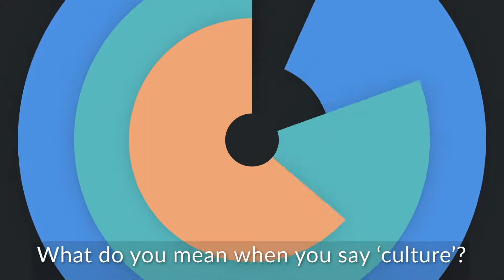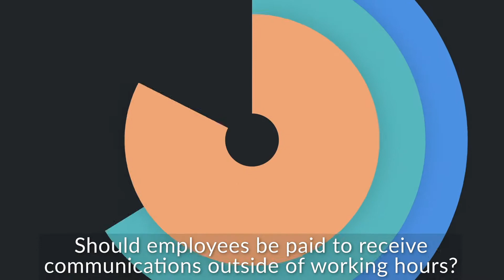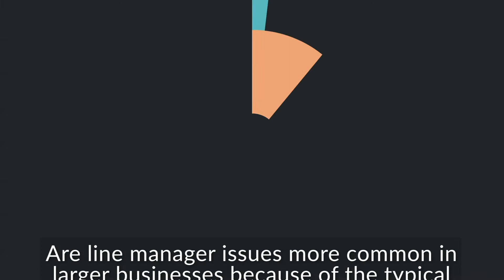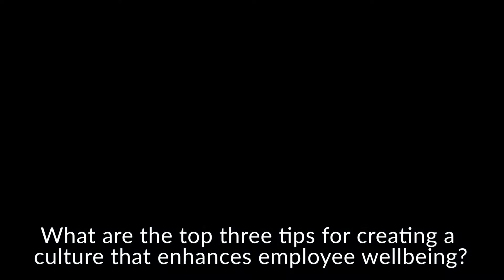Professor Sir Cary Cooper: How to build a culture of employee wellbeing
From making sure your managers have the right people skills, to banning emails outside of working hours. In this exclusive interview, Professor Sir Cary Cooper talks about what you can do to enhance employee wellbeing for your organisation.

Professor Cooper is a 50th anniversary professor. He was awarded a CBE for his contribution to organisational health in 2001, and was knighted for services to social science in 2014.